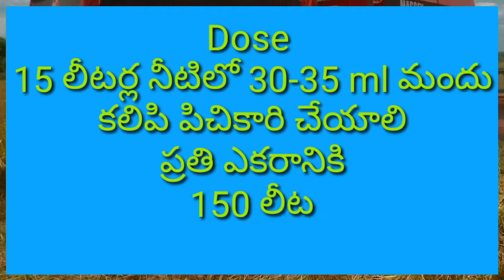Sumiprempt Insecticide | Brinjal fruit borer & Shoot Borer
PYRIPROXYFEN 5% EC + FENPROPATHRIN 15% EC.